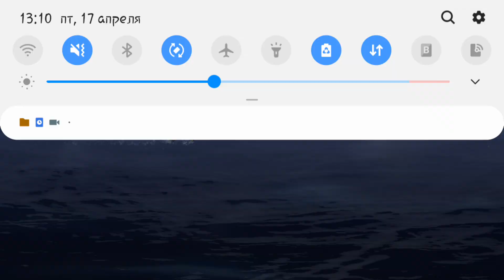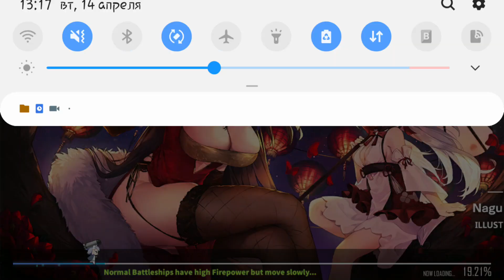слегка потдатый обзор (Azur Lane)